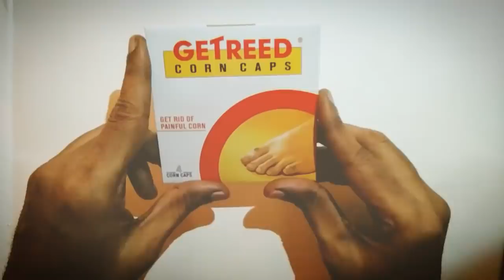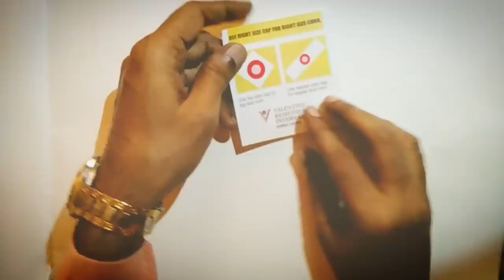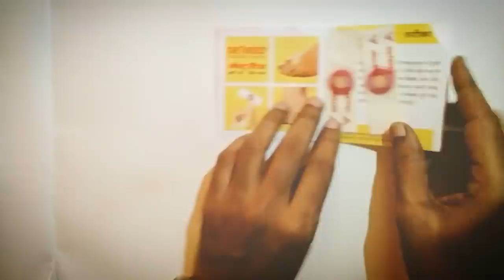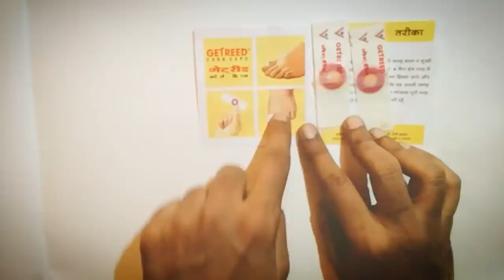What is corn caps? || Unboxing || Review@CarryMinati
Information on corn caps,
My Gears:-
1.Nikon D5600 with AF-P 18-55 mm + AF-P 70-300 mm VR Kit with Bag and 16GB Memory Card Free
2.Samsung Galaxy M30s ( Blue, 6GB RAM, Super AMOLED Display, 128GB Storage, 6000mAH Battery)
3.OnePlus 7 Pro (Nebula Blue, 8GB RAM, Fluid AMOLED Display, 256GB Storage, 4000mAH Battery)